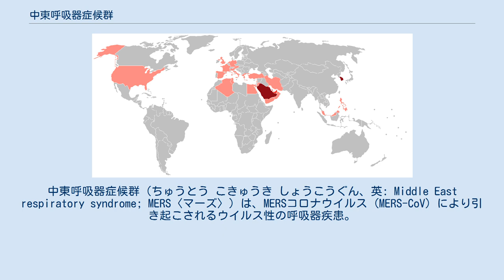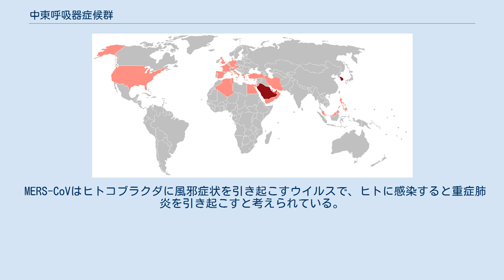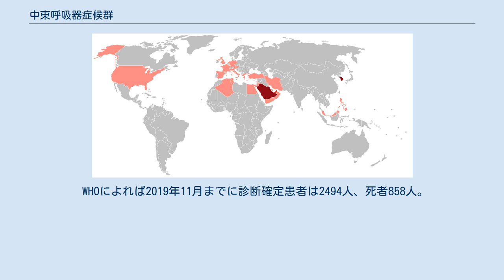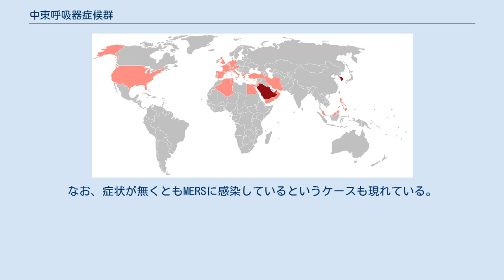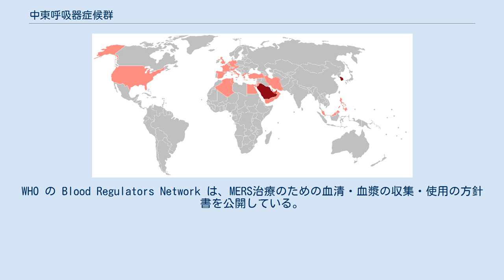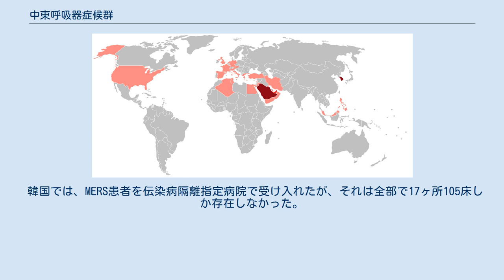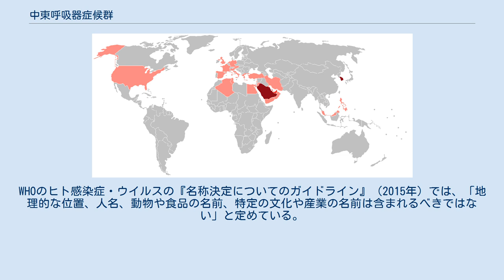中東呼吸器症候群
中東呼吸器症候群（ちゅうとう こきゅうき しょうこうぐん、英: Middle East respiratory syndrome; MERS〈マーズ〉）は、MERSコロナウイルス (MERS-CoV) により引き起こされるウイルス性の呼吸器疾患。
2012年に中東へ渡航歴のある症例から発見された新種のコロナウイルスによる感染症であり、イギリス・ロンドンで発見された。
 日本では2014年7月16日に政令により指定感染症に指定された。
2015年1月には二類感染症に指定され、全ての医師に対して、全ての患者の発生について保健所への届出が義務付けられた。
 2015年には韓国でのアウトブレイク（後節参照）が発生したことから世界保健機関（WHO）は「緊急の注意を喚起する警告」を発した（緊急事態とはみなさなかった）。
 2012年9月 - 2020年現在流行中。
2019年11月時点で定患者は2494人、死者858人にのぼる。
 サウジアラビアで発生したとされており、感染源（コウモリ起源ではあるが、中間宿主の存在が必要である）、感染方法はわかっていなかったが、2014年6月に感染源がヒトコブラクダであると報道された。
 2020年現在では、ヒトコブラクダが保有宿主（感染源動物）であるとされ、ラクダとの接触や、ラクダの未加熱肉や未殺菌乳の摂取が感染リスクになると厚生労働省は発表している。
 患者の胸部レントゲン画像 感染すると2日から14日の潜伏期を経たのち、無症状例から急性呼吸窮迫症候群(ARDS)の重症例まである。
病像は、発熱、咳嗽、肺炎、下痢などの消化器症、多臓器不全（特に腎不全）や敗血性ショックを伴う場合もある。
高齢者及び糖尿病、腎不全などの基礎疾患を持つ者での重症化傾向がより高い。
 MERS-CoVはヒトコブラクダに風邪症状を引き起こすウイルスで、ヒトに感染すると重症肺炎を引き起こすと考えられている。
また脳炎、腎炎も発症したと言われる。
 イギリス人4人・ドイツ人2人、フランス人2人が中東で感染した例がある。
 家族内感染3人（ヒト-ヒト感染の疑い）と、状態良好で入院後2時間で死亡した11歳男児の事例がある。
急速な病状の悪化だが、インフルエンザでは適切な投薬がない場合にこのような症例になることがある。
 2013年5月14日現在、38人感染確認、20人死亡、死亡率53%。
 2013年5月15日、WHOは、患者が入院したサウジアラビアの病院の2人（看護婦と医療関係者）への「ヒト-ヒト感染」が初めて確認されたと発表した。
合計で関係者21人（死者9人）が医療機関関係者の感染者となる。
また、ヒト-ヒト感染は、イギリスで父子感染例がある。
この時点で感染者40人、死者20人、死亡率50%になった。
これは公式発表ではないが、パンデミック・フェーズ3に相当する。
また複数の国家にまたがるのでフェーズ4に相当する可能性があるが、どこの国も旅行制限を出していない。
新型インフルエンザの時に、パンデミック・フェーズにより対策を区別したことがあったが、フェーズの定義と実際の被害がかけ離れたために、WHOのチャン事務局長は「穏やかなパンデミック（mild pandemic）」と呼んだ。
 2013年5月中旬に直接サウジアラビアで現地調査をしたWHOのフクダ事務局長補は、複数の国でまとまった感染例（クラスター）がありヒト-ヒト感染の可能性が高まっていると述べた。
 2013年5月21日、チュニジア政府は、66歳のチュニジア人がMERS-CoVで死亡し、2人の子どもの感染を発表した（父と姉妹一人が、1週間前まで5週間のあいだサウジアラビア（メッカなど）とカタールに旅行していたという）。
これで感染者44人、死者22人になる。
 2019年においてもサウジアラビアにおいて14人が感染し、そのうち5人が死亡した。
 WHOによれば2019年11月までに診断確定患者は2494人、死者858人。
 診断には下気道の検体を使うことが強く推奨されているほか、鼻咽頭と中咽頭の検体も使われており、その検体を使ってPCR検査が行われる。
国立感染研究所ではLAMP法も導入された。
 米国CDCでは、血清を使ったウイルス抗体検査（ELISA法、IFA法、中和抗体測定法）も同時に行われている。
 石鹸による手洗い、マスクの装着、ドアノブやスイッチやハンドルなどの人の触る所の消毒などが予防となる。
洗っていない手で、目や鼻や口などの粘...